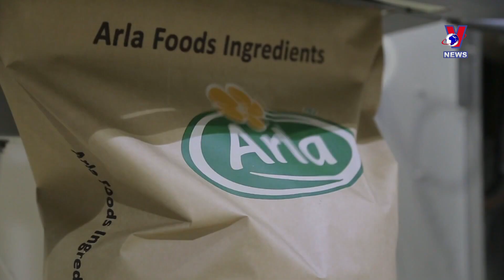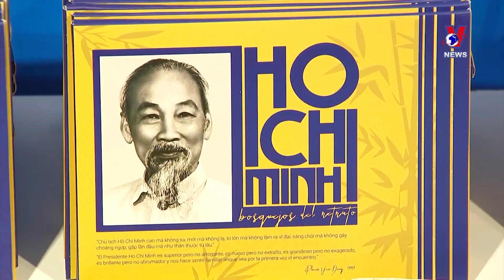50 years of Vietnam-Argentina relationship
Fifty years ago, Argentina was one of the first countries in Latin America to establish diplomatic relations with Vietnam, following the signing of the Paris Agreement in 1973. Notably, after the two countries elevated their relationship to a comprehensive partnership in 2010, bilateral ties have seen significant and positive developments across spheres.